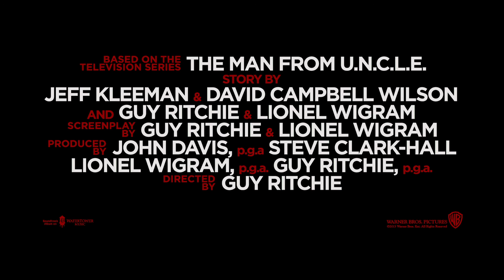THE MAN FROM U.N.C.L.E | Official Trailer #2 HD | English / Deutsch / Français Edf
THE MAN FROM U.N.C.L.E - ab 13. August im Kino!

Anfang der 1960er-Jahre, auf dem Höhepunkt des Kalten Krieges, sehen sich CIA-Agent Solo und KGB-Agent Kuryakin gezwungen, ihre jahrelangen Feindseligkeiten zu überwinden, um gemeinsam gegen ein geheimnisvolles internationales Verbrechersyndikat vorzugehen, das durch die massive Produktion von Atomwaffen das empfindliche Gleichgewicht der Supermächte zu destabilisieren droht. Die Agenten haben zunächst nur einen Anhaltspunkt: die Tochter eines verschwundenen deutschen Wissenschaftlers – denn nur er kann ihnen helfen, sich in das Syndikat einzuschleusen. Die Suche nach dem Verschollenen erweist sich als Wettlauf gegen die Zeit, denn die globale Katastrophe steht unmittelbar bevor.